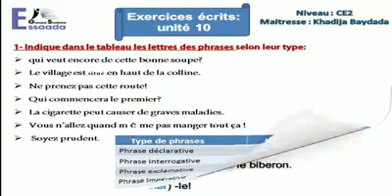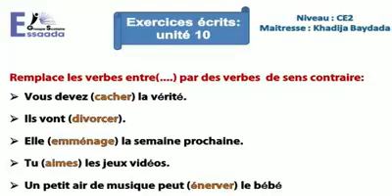Exercices écrits présentés par la professeure Khadija baudada